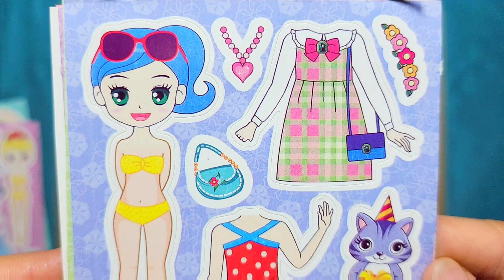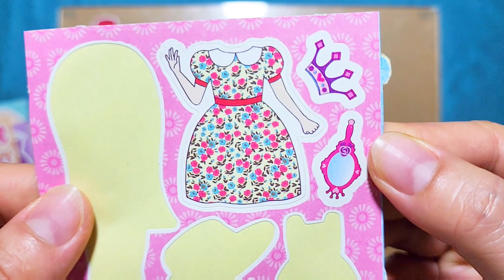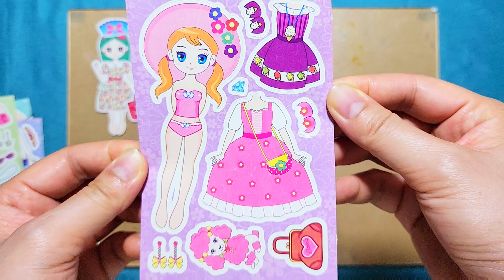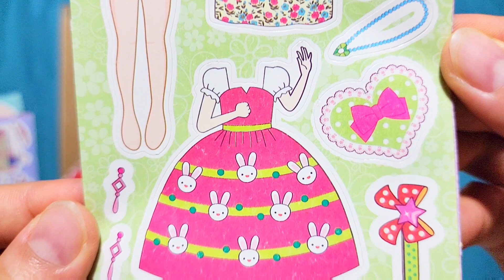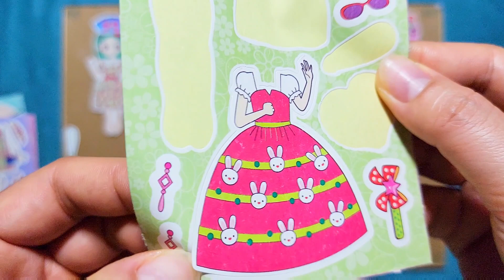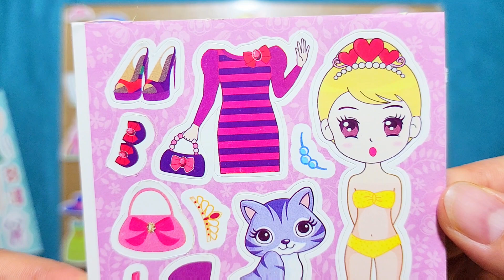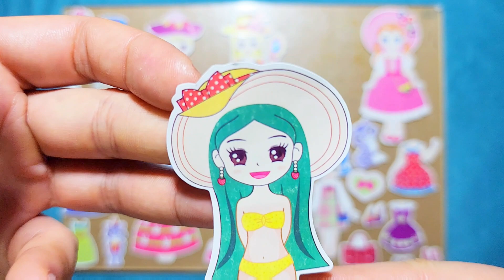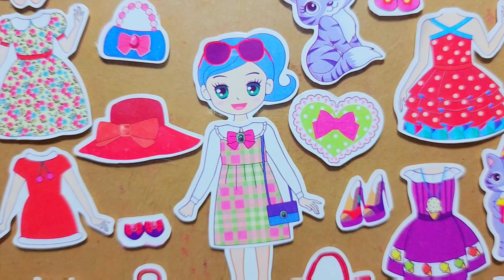Chơi dán hình sticker công chúa mặc đầm lễ hội xinh đẹp